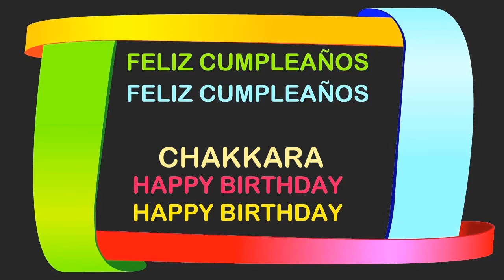Chakkara Birthday Postcards & Postales